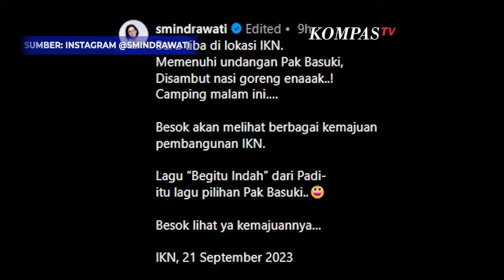Momen Jokowi Berkemah dan Sarapan di IKN dengam Ditemani Sri Mulyani Hingga Pak Bas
KOMPAS. TV - omen ketika Presiden Jokowi berada di dalam kompleks camping di lokasi Ibukota Negara Nusantara. Mereka menginap di area camping yang memiliki fasilitas yang memadai.

Presiden Jokowi, didampingi oleh Sri Mulyani, Menteri PUPR, dan lainnya, mengamati progres pembangunan di lokasi tersebut. Mereka melihat bahwa pembangunan fisik, termasuk infrastruktur dasar seperti air, jalan raya, dan jembatan, telah dimulai di tengah hutan.

Presiden Jokowi juga mengomentari bagaimana udara di Ibukota Nusantara sangat segar dan berbeda dengan Jakarta. Keberadaan Ibukota Nusantara di tengah hutan menjadi pengalaman yang segar bagi mereka.